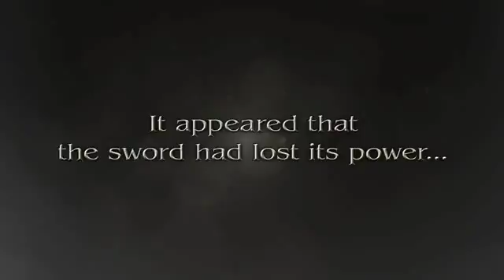Soulcalibur V Game PV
Check out the new game video for Soulcalibur V PV, the video is uploaded GamerzDan.com on youtube and you can check out more game info,reviews, ratings, videos, in-game screenshots and remain upto date with upcoming games on all platforms with the GamerzDan IOS App @

All rights of Soulcalibur V are owned and reserved by their respectful publishers